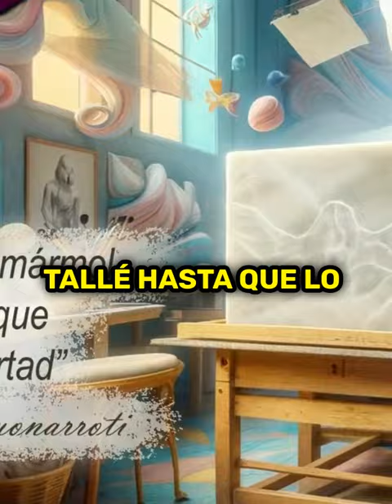El LENGUAJE es un Arma de Doble Filo ·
Este short expone la realidad de nuestro lenguaje según la terapia de aceptación y compromiso (ACT).